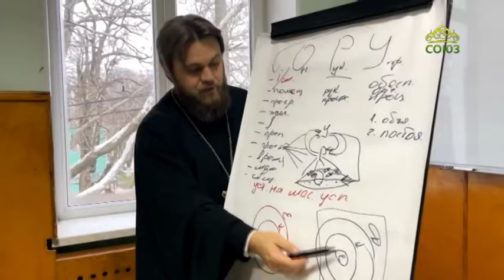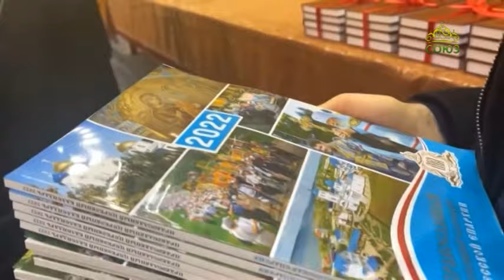ТЕО (Одесса). Православные новости Одессы. 25 декабря